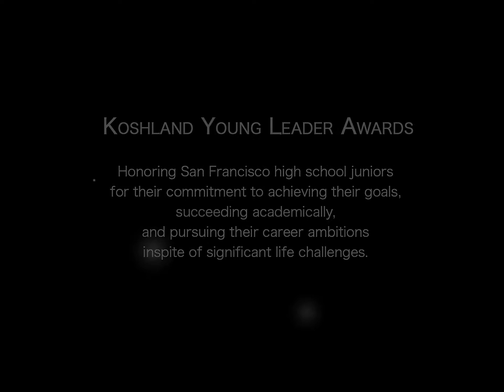Koshland Young Leader Awards -- May 15th, 2014